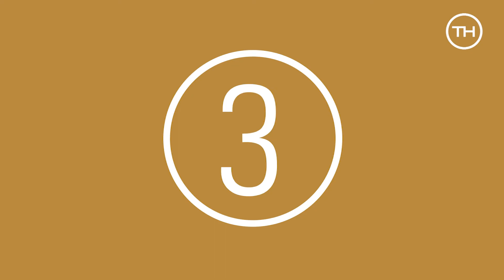¡Muere de ternura!🥺 Conoce cómo duerme tu mascota y qué significa 🐕💤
¿Te has preguntado por qué tu amigo de cuatro patas duerme con las patas hacia arriba?  😯🥺

¡Aquí te decimos 5 posturas que hacen al dormir y su significado!